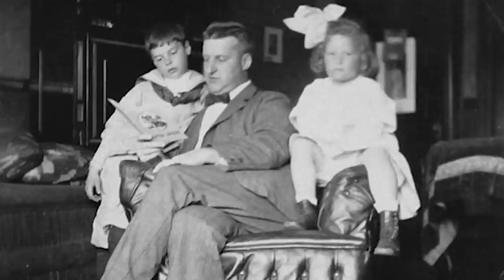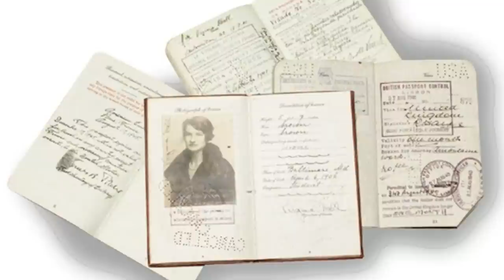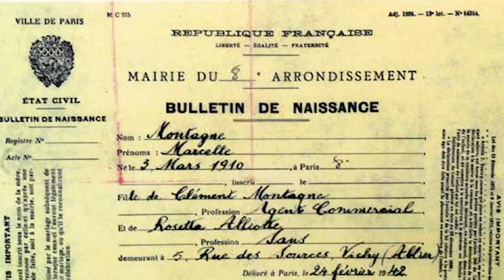The Most Dangerous Allied Spy of WWII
It took a certain kind of person to be a successful spy but what would it take to be branded the most dangerous spy by your enemy? This is the story of one woman who would earn that title from one of the most feared Nazis of World War II who was hunting her. This is the story of Virginia Hall. Welcome to Wars of the World.

0:00 Introduction
1:29 Early Life
5:08 Escaping to Britain
9:31 The Most Dangerous Enemy Spy
15:44 Post-War Life

Narrated by: Will Earl
Written & Researched by: Tony Wilkins
Edited by: James Wade